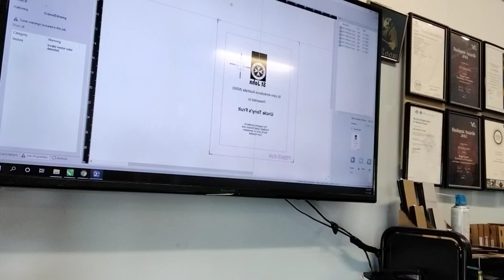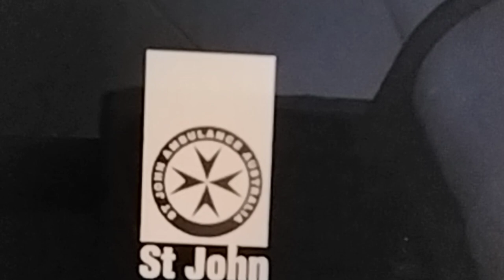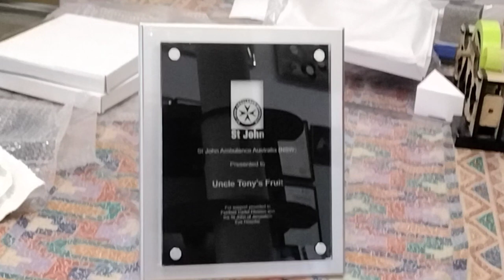Engraving a Black film glass plaque for St John's for sponsors 2021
using a Trotec Speedy 360 laser to engrave a black colour
plaque run at actual speed. Reverse engraved